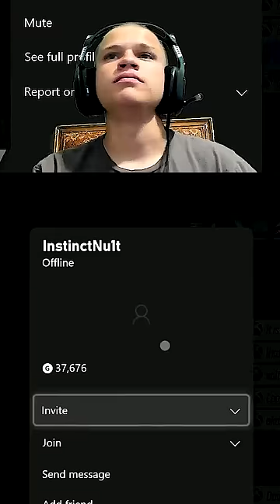it be your own brothers😪